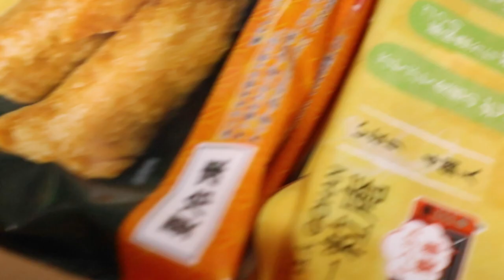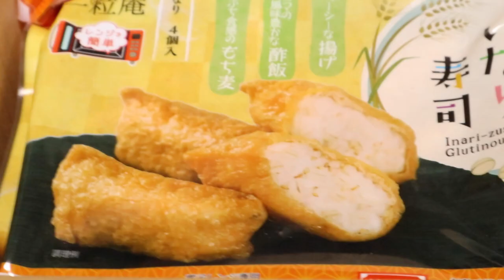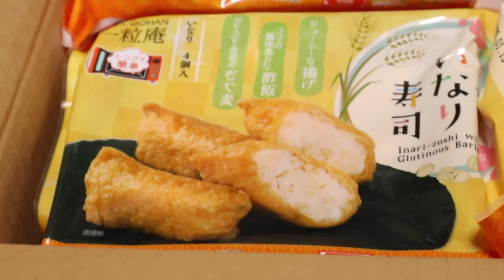ジャン＆ポン節分にお稲荷さんもらったから遊ぼう！【Jean & Pont 3444】2024/02/3 保護猫ジャンけんポン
今年の節分は恵方巻きの代わりにお稲荷さんでお祝いすることになりました！
恵方巻きの場合あの長い巻き寿司を一言も発せずに吉方を向いて一気に食べるのは我が家では無理です。
節分にお稲荷さんを食べるという説があるそうで今年はプレゼントしていただき有難う！
ジャンくんとポンちゃんには遊んでもらうことでお祝いです。